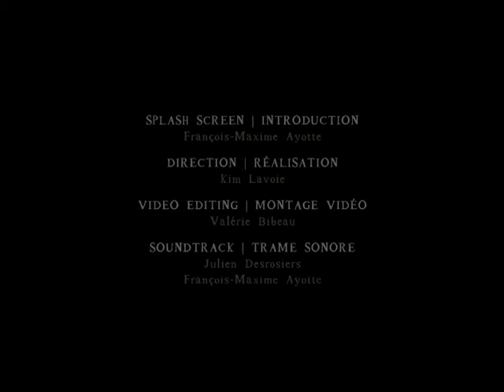GRATITUDE AU FEU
Quand nous faisons appel aux éléments et que notre demande est entendue, il convient de les remercier.
La gratitude fait partie de la pratique de la magie naturelle.
Il s'agit d'un échange d'énergie entre le pratiquant et l'élément invoqué.

Chandelle orange
Surface résistante à la chaleur
Papier avec les remerciements

Graver: GRATIA

Cannelle

Faire 3 tours en sens horaire
MES DEMANDES ONT ÉTÉ ENTENDUES

Brûler le papier
MA GRATITUDE EST CONTINUE

Laisser la chandelle brûler au complet.
Jeter les restes et souffler les cendres au vent.